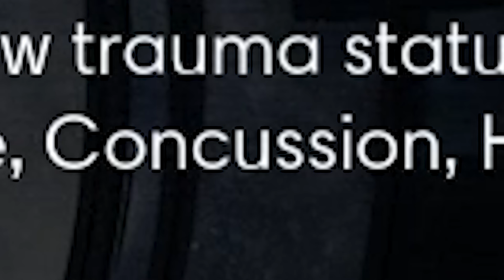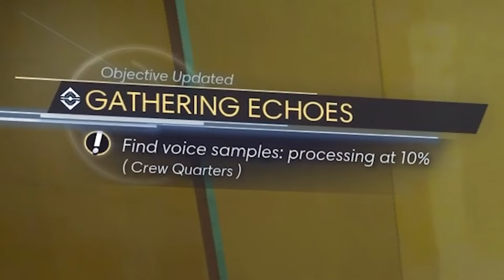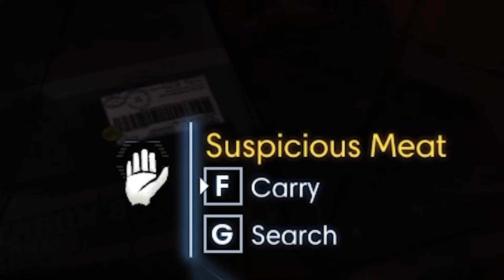PREY is still a MASTERPIECE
I finally played Prey in 2024 and it was amazing. A 14 hour long playthrough shrunk down into movie for you to enjoy, so sit back and relax as I scream and run from the black misty death known as the Typhon.

Podcast: @HowD1dWeGetHere